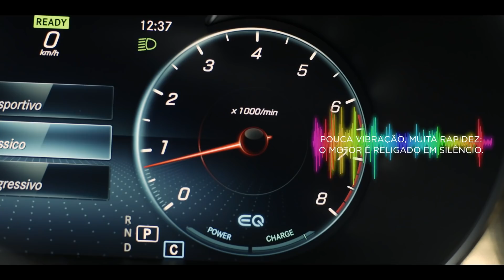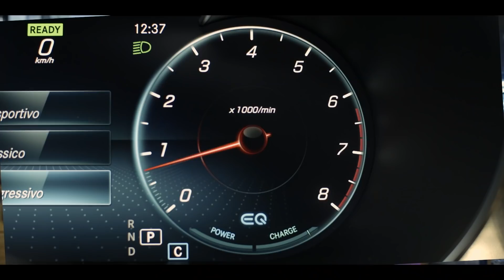Mercedes-Benz 7 Notas – EQ Boost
O EQ Boost é uma revolução automotiva. Mas você imagina qual a sensação de experimentar essa tecnologia? Bem, o produtor Dudu Marote traduziu todo esse feeling em música. Se liga no resultado!

Escute a playlist com as músicas dessa parceria no nosso canal do YouTube.